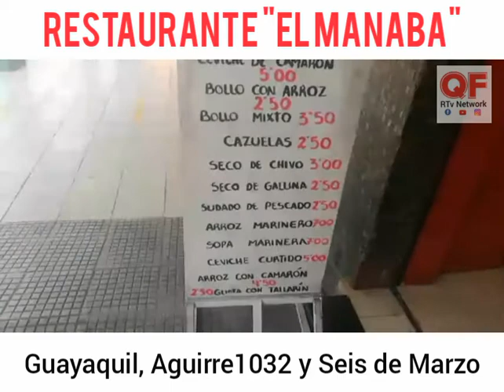Guayaco pepa come encebollado después del feriado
Rico encebollado, plato típico ecuatoriano, que se disfruta por lo general en las mañanas, y es tradición popular ..